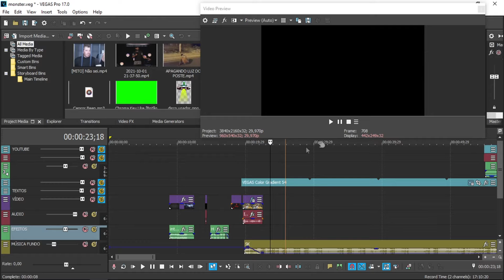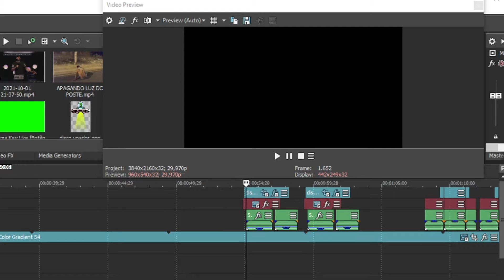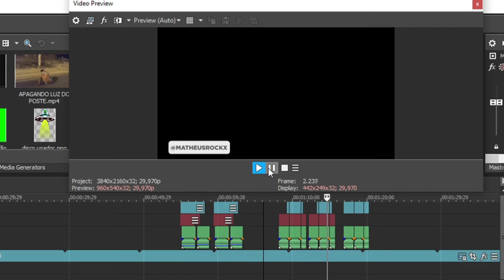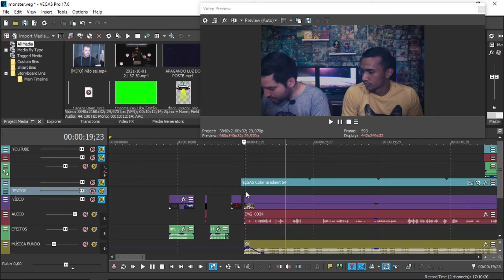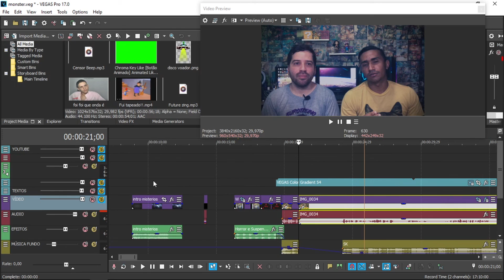Como Editar Vídeos 3X mais Rápido no Vegas Pro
Neste vídeo eu mostro como faço para Editar Vídeos até 3X mais Rápido no Vegas Pro, são técnicas de edição que faz economizar bastante tempo e consequentemente editar mais rápido.

Rendarizando

Opa e aí, eu sou o Matheus e esse é o canal Rendarizando
Neste canal eu trago dicas úteis, dicas de como ganhar uma renda extra trabalhando em casa, meus hobbies e outros assuntos.